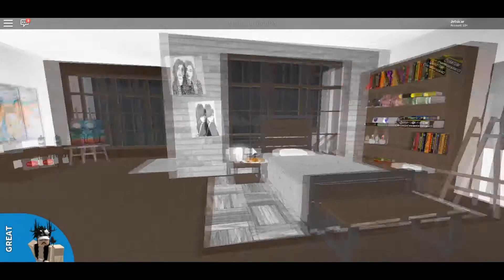[BLOXBURG] White and Brown Modern House (Tour)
I do not take credit for the exterior!! exterior was found on google images!

Value: 122k